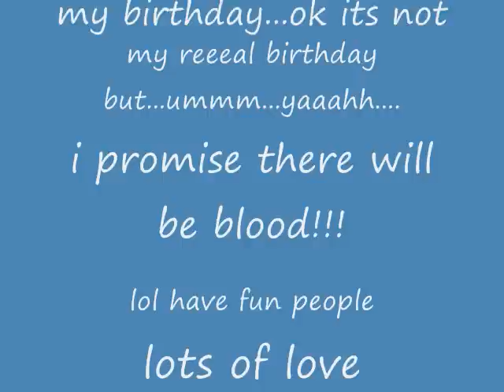SEXY SWIMMING!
its freezing outside,...come swim with me!